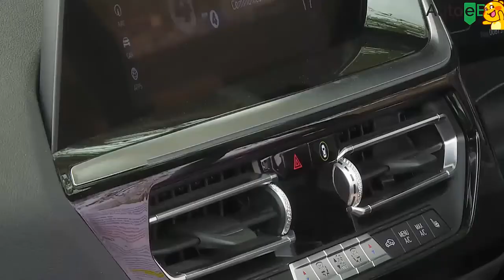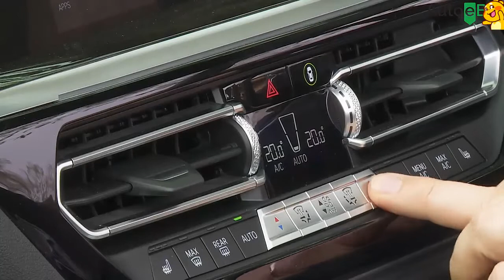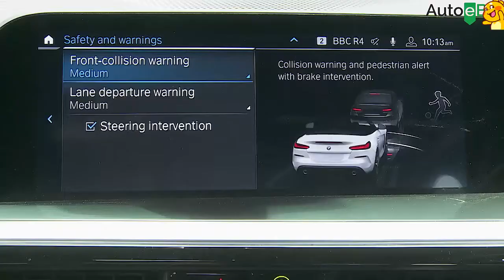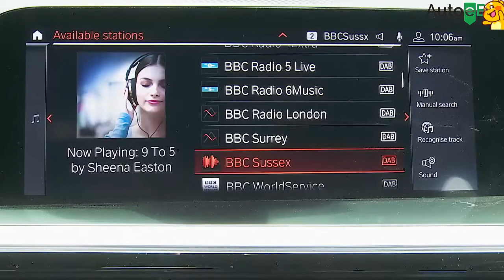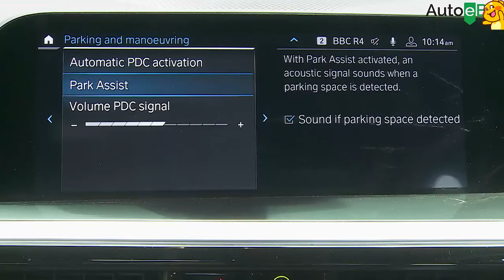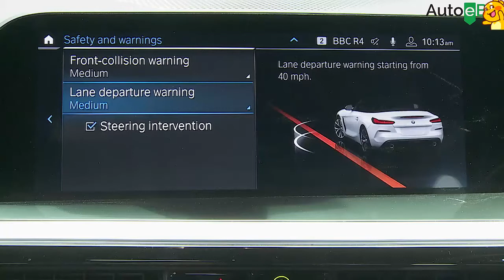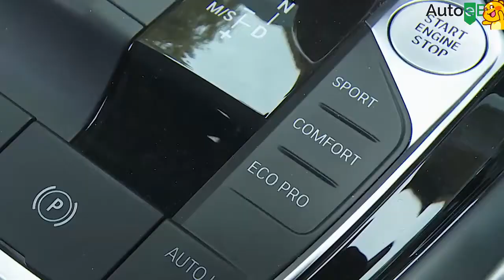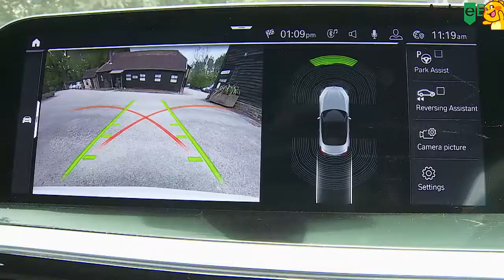Must be true quality BMW Z4 full evaluation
Is the BMW Z4 a Good Car?
Yes, the BMW Z4 is a good sports car. This two-seat convertible is agile and fun to drive on winding roads with the top down, but it's still comfortable enough to tackle the daily commute on less-than-perfect city streets. A muscular and fuel-efficient turbocharged engine lineup gives this roadster plenty of punch. The Z4 also boasts a handsome and spacious interior with lots of standard features, including an easy-to-use infotainment system and safety tech like forward collision warning
Should I Buy the BMW Z4?
The BMW Z4 is a great option in the luxury sports car class, but it’s not the only standout. Before you buy, you should test drive a few alternatives. The Porsche 718 Boxster offers an exciting driving experience that few convertibles can replicate. The all-new Toyota Supra is mechanically similar to the Z4, but it has different styling and is available exclusively as a coupe.

On the other hand, look to more-affordable nonluxury sports cars like the Fiat 124 Spider and Mazda MX-5 Miata if you can’t justify the Z4’s prices, which start at almost $50,000. The starting price of each nonluxury roadster is a little more than half of the Z4’s base MSRP
BMW redesigned the Z4 roadster for the 2019 model year. This new Z4 generation was initially available in one trim level, the 254-horsepower Z4 sDrive30i. For 2020, BMW adds a sport-tuned M40i model with a 382-horsepower turbocharged six-cylinder engine to the lineup, while the base model carries over unchanged. Opt for the 2019 Z4 if you’re only interested in the sDrive30i base model; you could save a few thousand dollars in the process.

You could save even more by shopping for the previous-generation Z4, which spanned the 2009 through 2016 model years. These roadsters offer strong engine performance and a similarly cushioned ride, but because of the added weight of their retractable hardtop roofs, they don’t feel as athletic as the newer Z4s. The new Z4 has a soft top instead.

If you're considering an older model, be sure to read our 2014 Z4, 2015 Z4, and 2016 Z4 reviews to help make your decision. Also check out our Used Car Deals page to learn about savings and discounts you can find on used vehicles.